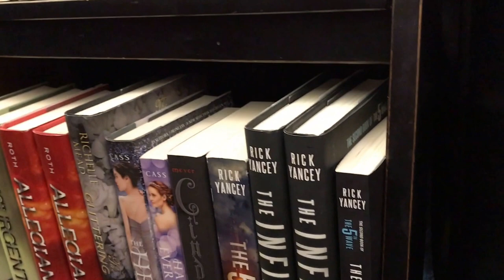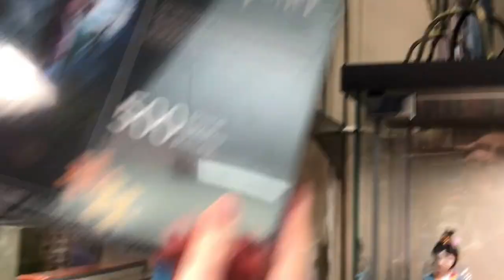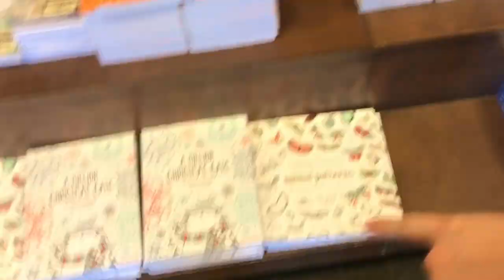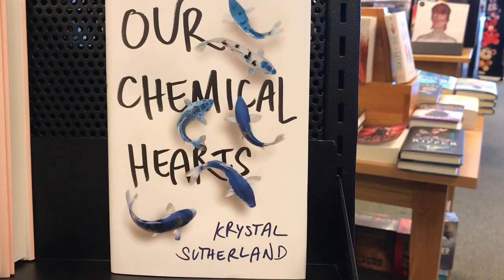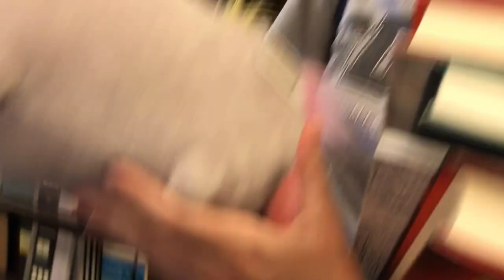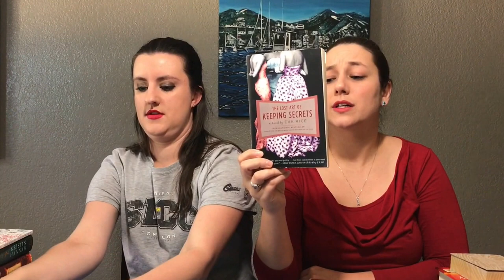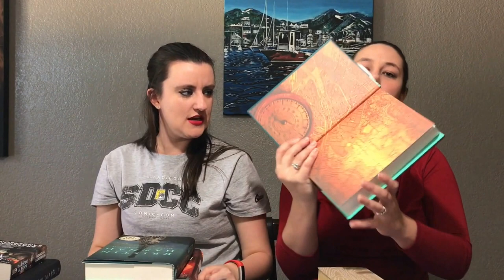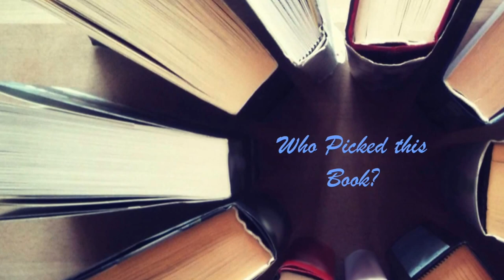Bookmans and B&N Run and Haul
Spend the day with me and Jen Jen as we go on an adventure!